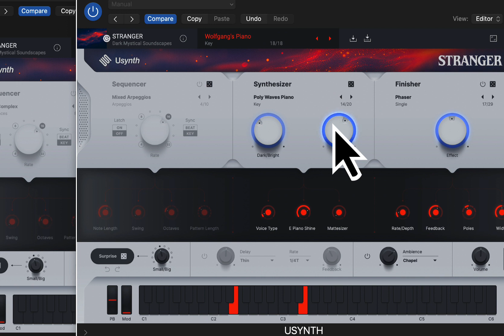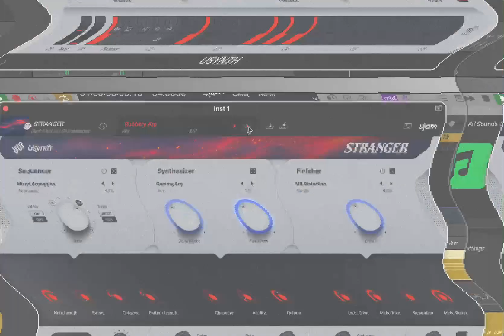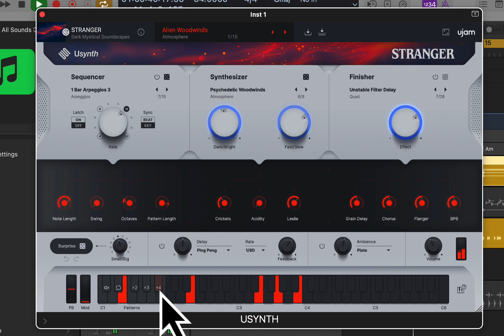THE SNYTH SOUNDS OF STRANGER THINGS No Talking UJAM Usynth STRANGER VST AU AAX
Usynth STRANGER puts a sonic toolbox of otherworldly, strange, dark synthesizer textures into your hands. Created by analog synthesizer collector and world-class sound designer Alessandro Cardinale, STRANGER draws heavily from his collection of vintage synthesizers.

While STRANGER’s aesthetic is focussed on warm, retro, saturated, it offers a wide range of categories from Arps to Basses, from Leads to Pads, from Poly to Strings. Add a beat (or not) and effects you’re done. Perfect (not only) for ambient, electronic, film scores and game soundtracks.